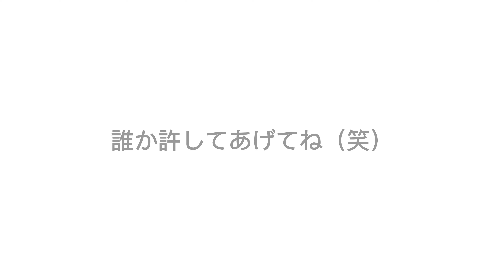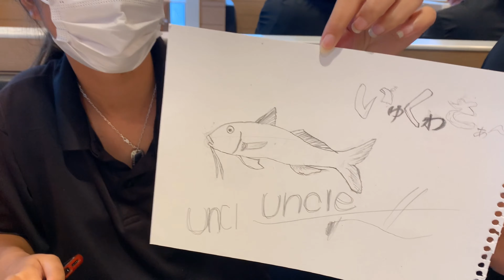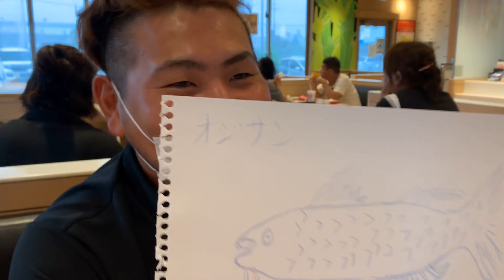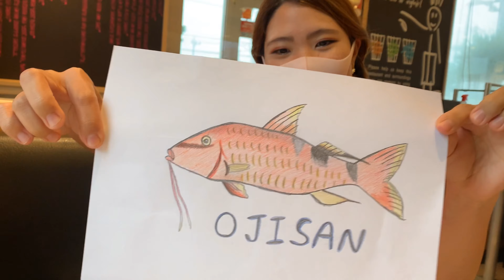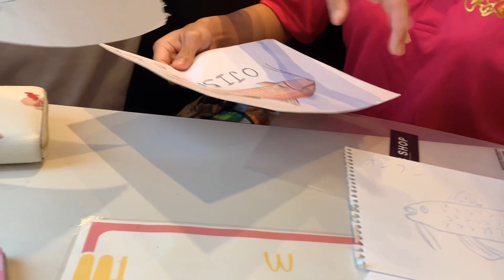メンバーの絵心調査【お絵かき対決】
メンバー皆がガチで「オジサン🐠」の絵を描いてみたら…